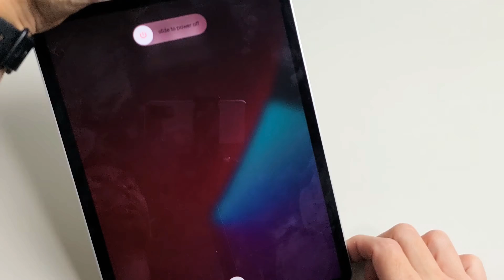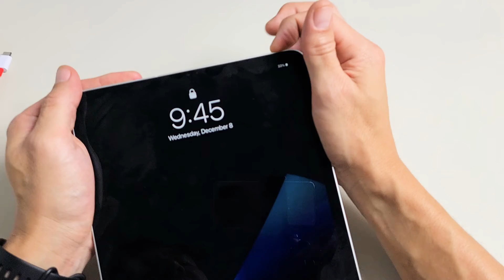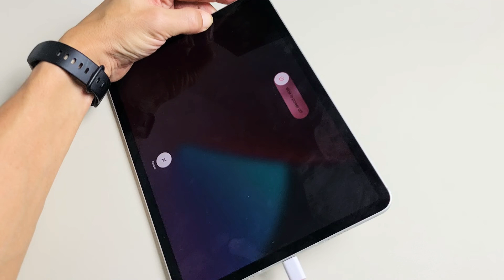iPad Pro 11-inch: Stuck on Spinning Wheel? Easy Fix!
I show you how fix an Apple iPad Pro 11-inch 1st gen (2018), 2nd gen (2020) or the 3rd gen (2021) that is stuck on a spinning wheel (spinning circle). Hope this helps.

In this video i am using a 2021 Apple 11-inch iPad Pro 3rd gen.